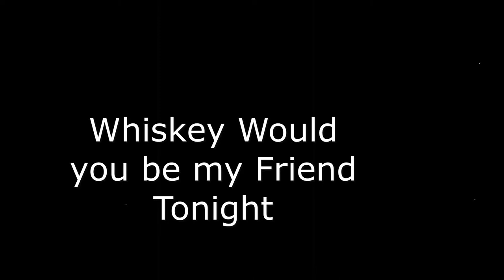whiskey would you be my friend tonight?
© ramblin wayn original '20©

for she left me again makes this poor boy cry
I cant stand the neon light
whiskey would be my friend tonight?
this world is full of trouble full of pain
to many lonely people crying out in the rain
mamas crying for a handful of rice
for their child starving to death
i am walking down that dirty road
i fight some nights or was it a falling star or stone
there's is something around
whiskey help me to see please
for the one i love left me again makes me lonely for a cry
you know i cant no more these neon light